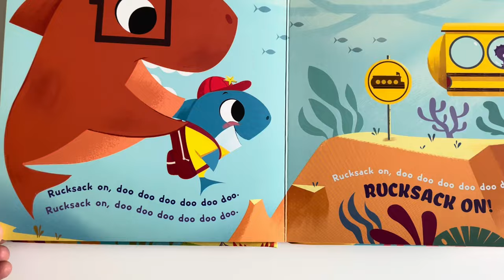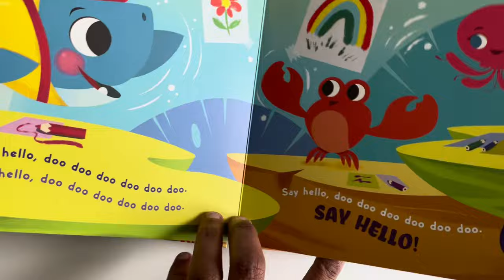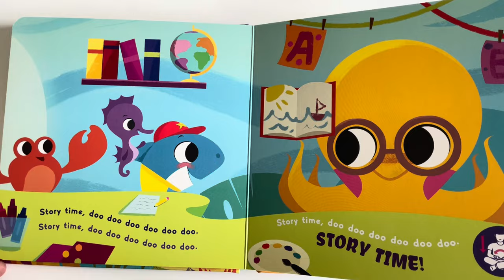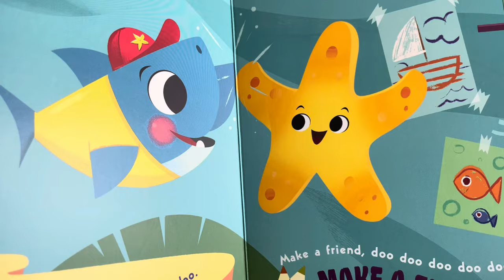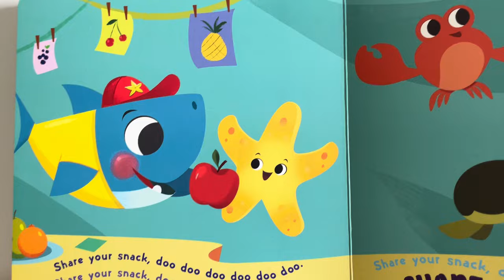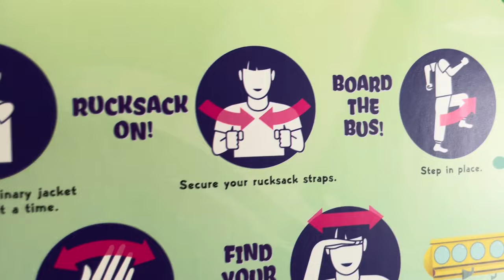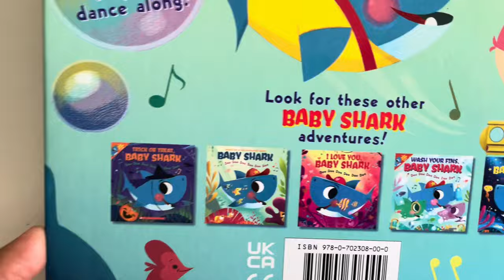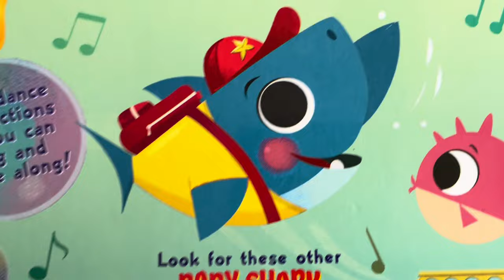Baby Shark Doo Doo Doo Doo Doo Doo